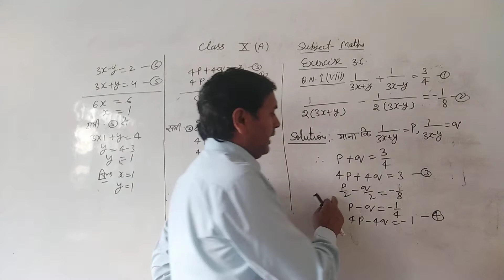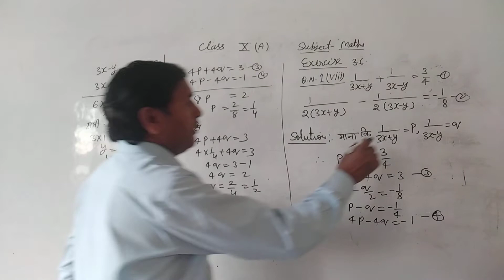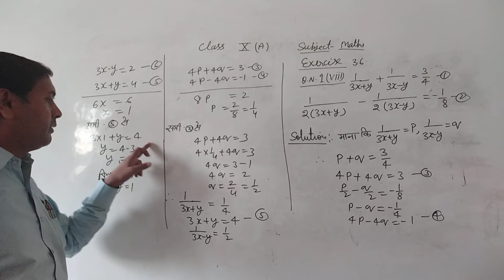Class XA Maths Ex. 3.6